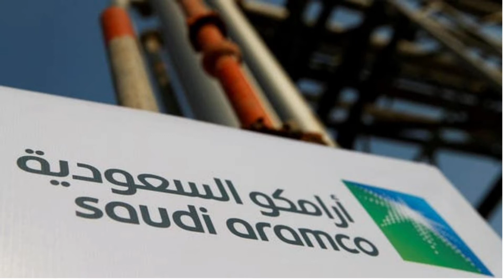सऊदी में रहने वालों के लिए खुशखबरी | Ministry of Hajj Update for Hajj package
Hi Ahmad